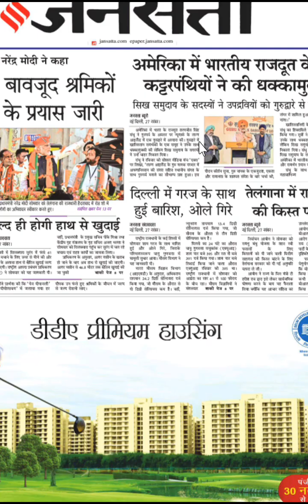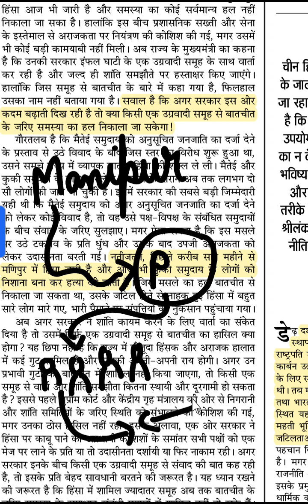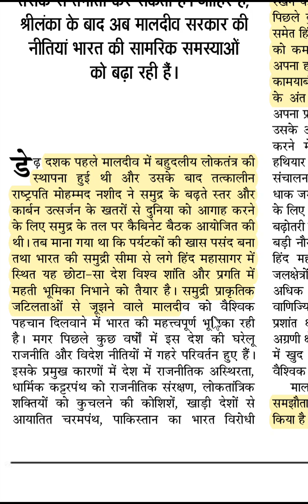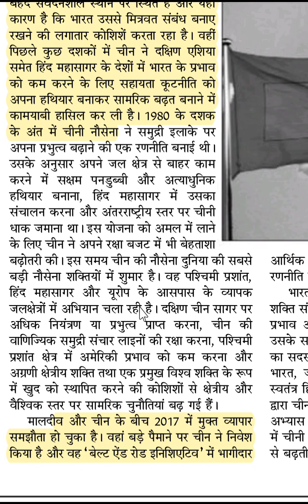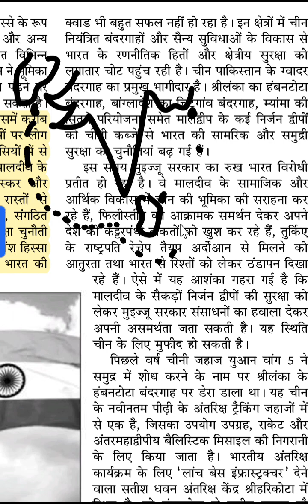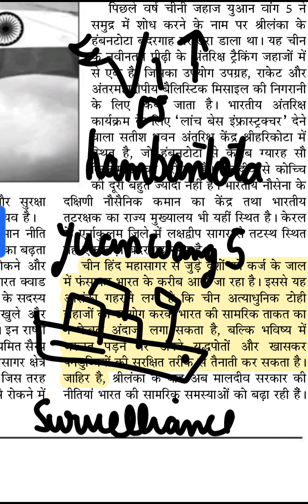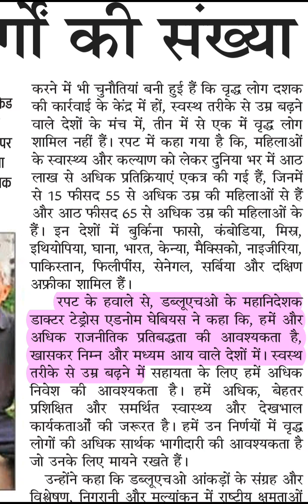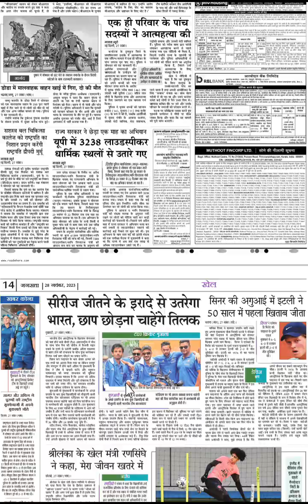Hindi Newspaper | Jansatta | Mains Content | 28th November | For Mains UPSC 2024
for informative current affairs blogs